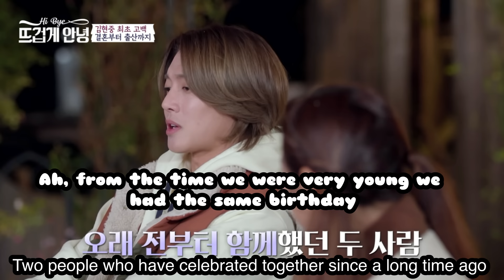[MBN][Eng] Kim Hyun Joong talks about his wife (Hi-Bye Ep4)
Broadcast on MBN on 28th November 2022;
Ep 4 of Hi-Bye.
KHJ talks about the love of his life